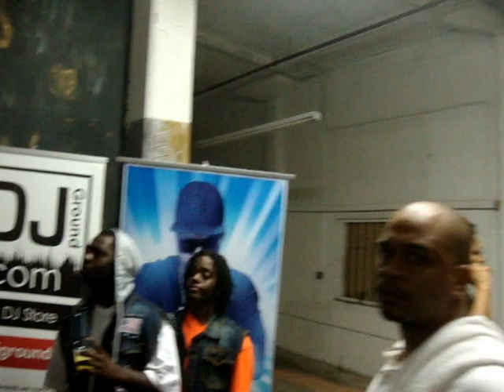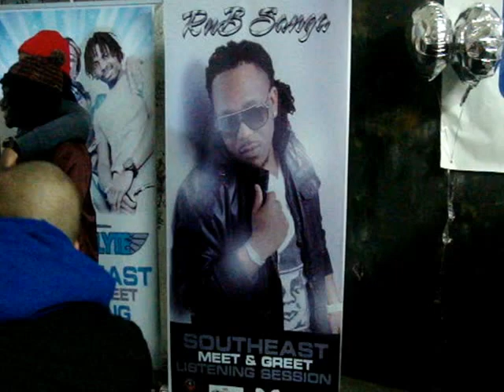MEET-N-GREET W/ WSHH MEDIA AND PRESS IN ATLANTA,GA "MOTIVATOR"